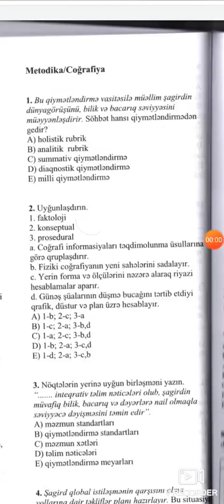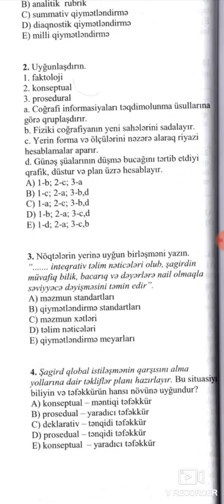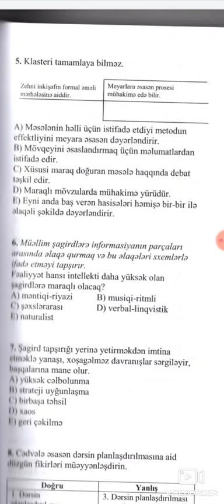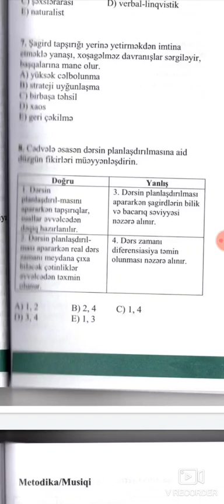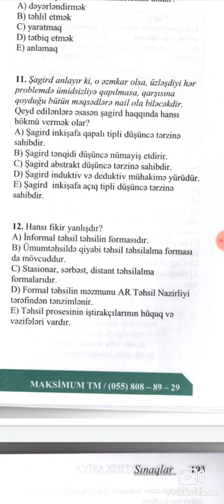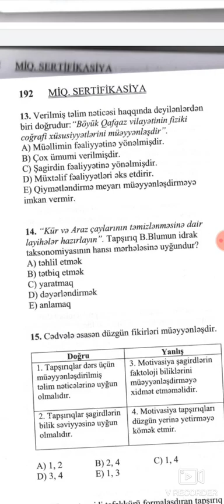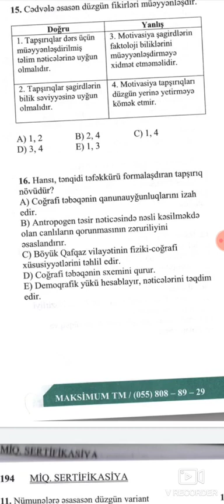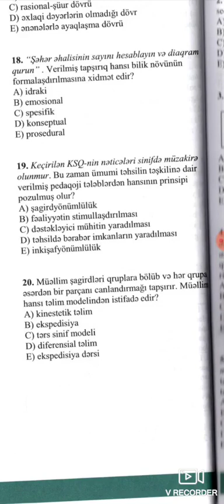35) MAKSİMUM TEST BANKI. Coğrafiya. səhifə 190.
MAKSİMUM TEST BANKI. Coğrafiya. səhifə 190.